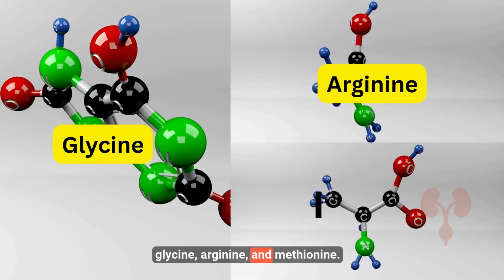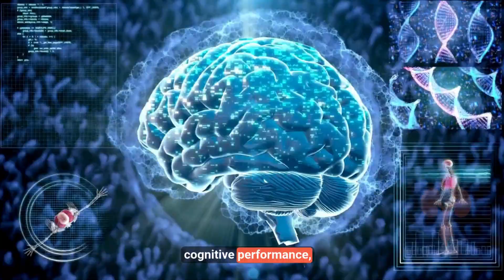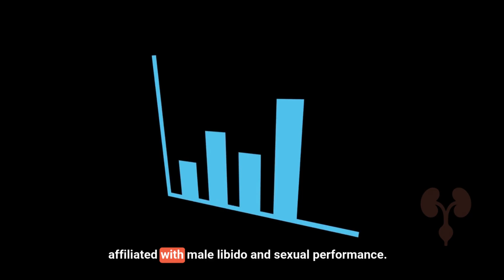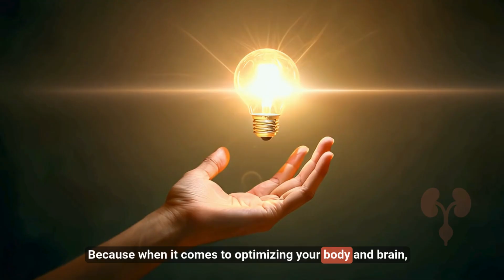UROLOGISTS Reveal Creatine's Shocking Impact on Sexual Health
Can Creatine Actually Boost Your Testosterone and Sex Drive? Here's What the Latest Research Shows...

In this eye-opening video, Dr. [Your Name], MD, explains the real science behind creatine supplementation and its potential impact on testosterone levels, DHT production, sexual performance, and male vitality.

While creatine is commonly used to improve athletic performance and muscle growth, did you know it might also help combat low testosterone, support libido, and enhance male sexual health? Backed by peer-reviewed studies and years of clinical insight, this video dives deep into how creatine works inside and outside the gym—on your muscles, brain function, hormone balance, and energy levels.

📚 What You’ll Learn in This Video:

How creatine enhances energy production at a cellular level
The connection between creatine, testosterone, and DHT
Scientific studies showing how creatine may influence libido and sexual function
Safety concerns, side effects, and how to choose the highest-quality creatine supplement
Why creatine might be a natural, cost-effective alternative to TRT (Testosterone Replacement Therapy)

🔬 Referenced Scientific Studies Include:

10-Week Resistance Training Study on Creatine & Testosterone
Rugby Athlete Study on Creatine & DHT Increase (56% Surge)
Cognitive & Neurological Benefits of Creatine